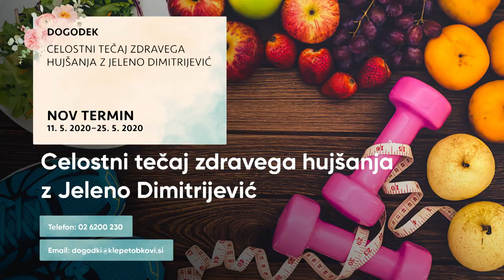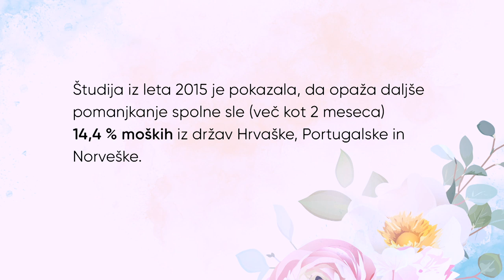Seks skozi oči psihiatra in psihoterapevta; Miran Možina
Se vam je že kdaj zgodilo, da vas je otrok zalotil med seksom? No tudi naš gost, psihiater in psihoterapevt Miran Možina, bo povedal kaj več o tej stigmi glede spolnosti, ki jo velikokrat zaznamo že v rani mladosti in jo nato tudi v odraslosti povezujemo s sramom, nelagodjem. Je v družbi še vedno veliko frustracij glede seksa? Kakšen je normalen, naraven potek spoznavanja spolnosti? Kako lahko težave v spolnosti vplivajo na druge vidike posameznikovega življenja? Kako bi morali jemati seks? Kot šport, zabavo, sprostitev, izraz ljubezni, nujno zlo? Ne zamudite ogleda posnetka! Zanimivo in nič boleče ne bo.